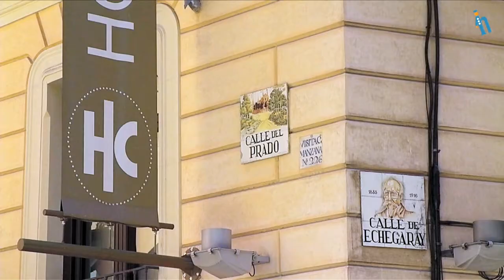Madrid - Hotel Catalonia las Cortes (Quehoteles.com)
Operador de cámara: Eva Franch